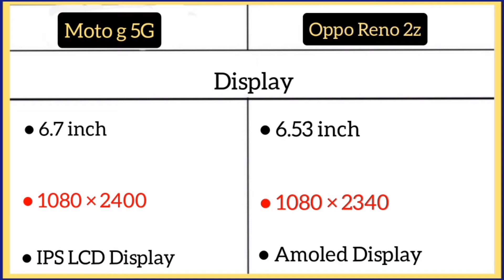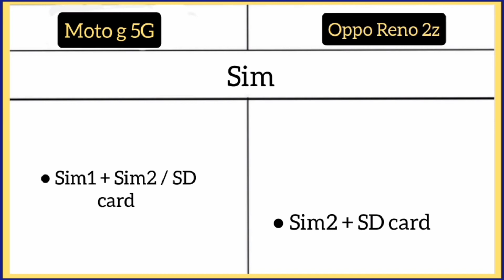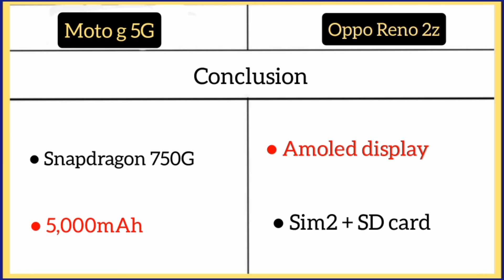Moto G 5g Vs Oppo Reno 2z